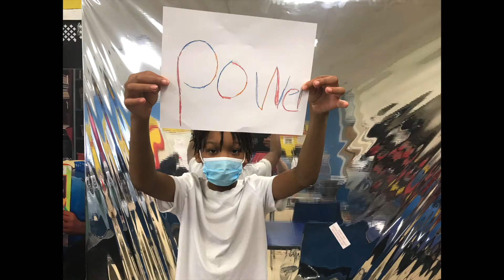Propel Homestead: 3rd Grade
These scholars showed that -- because they value leadership, learning, and respect -- they have the power to do great things!